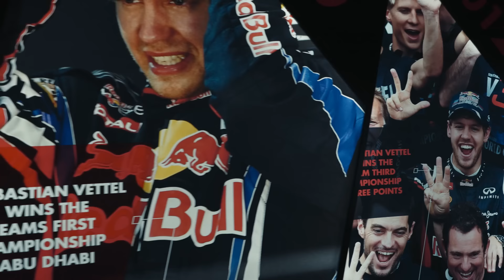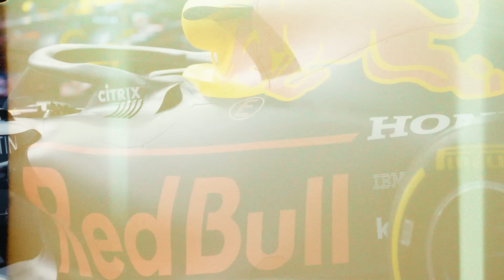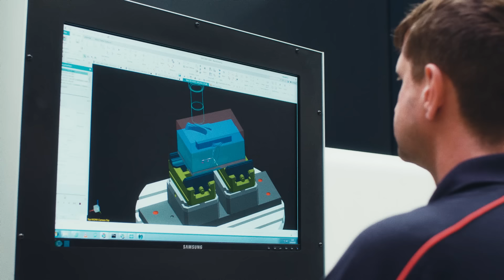Sergio Perez reveals his training schedule ahead of Silverstone Grand Prix! 💪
Ever wanted to know how Sergio Perez prepares for a race? The @RedBullRacing Driver revealed his training routine ahead of the British Grand Prix!